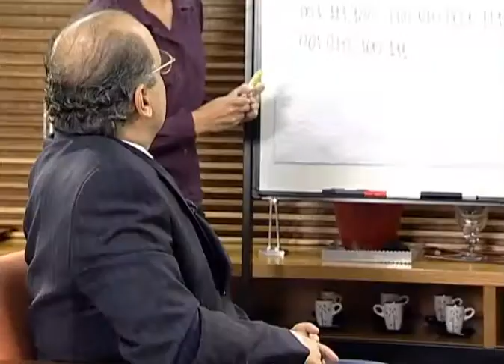power memory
VOCE VAI ENGOLIR MONTES DE INFORMACAO LENDO 7 - 10 X MAIS RAPIDO
O MAIS PODEROSO MÉTODO DE APRENDIZAGEM ACELERADA NO MUNDO, CURSO DE ROBERT ABRAHAM, AGORA DISPONÍVEL NO BRASIL!
Baseado em pesquisas da Harvard University e campeões de memória mundiais registrados no Livro Guinness, foi criado o mais avançado método de aprendizagem acelerada no mundo o Power Memory Exames. Nosso campeão de vendas por 3 anos consecutivos. Desde 1999 já consegui revolucionar a maneira que milhares de alunos brasileiros estudam e se preparam para exames. Nesta oportunidade queremos agradecer nossos alunos pelas milhares de cartas, e-mails e telefonemas com elogios e agradecimentos. E pelas indicações do boca a boca. Continuem firmes e nunca parem de estudar. Usando os segredos do método, qualquer aluno pode melhorar suas notas numa forma significativa enquanto reduz o tempo de estudo em mais de 85%, alem de aumentar seu poder de concentração e liberar sua memória fotográfica. Esta é a primeira vez que um curso de memorização foi projetado especificamente para passar nas provas.